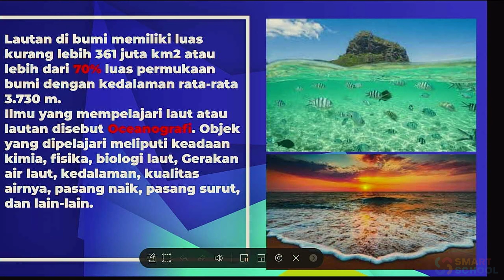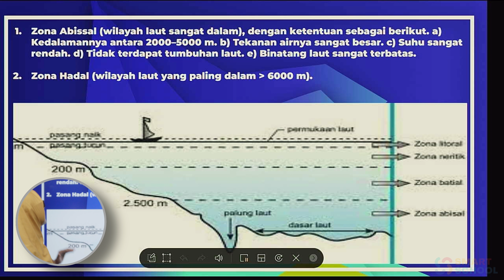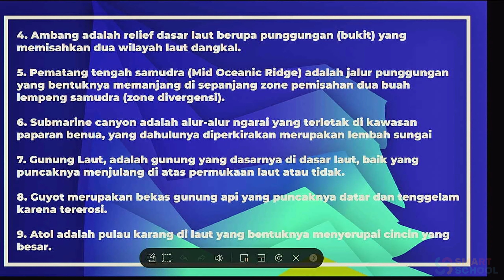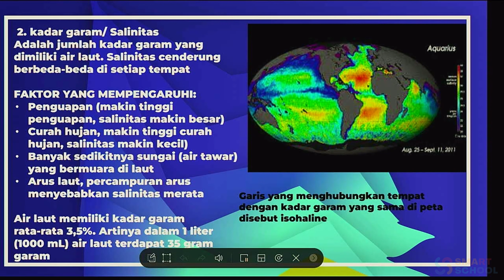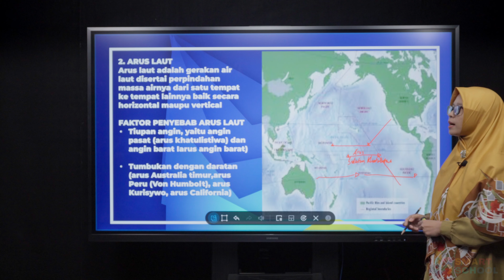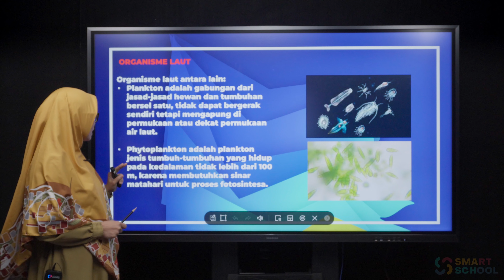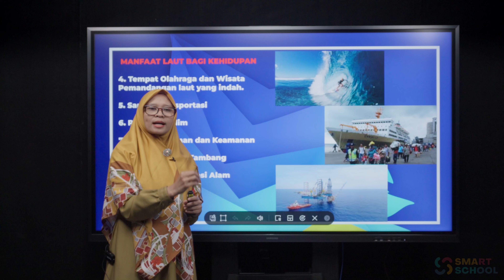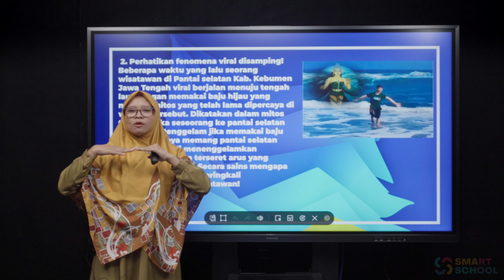GEOGRAFI - DHAHLIA KUSUMA W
live : 8 mei 2023